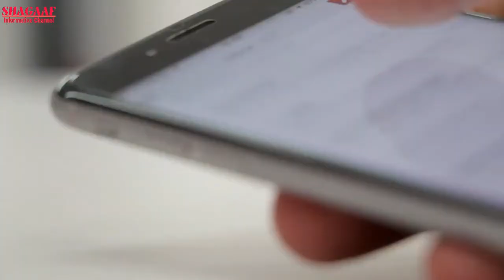The experience of living | Medical science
In this video we will tell you how medical science will bring dead people back to life and what methods they will use for this experiment to bring a dead person back to life.  This video will be very interesting and informative for you.